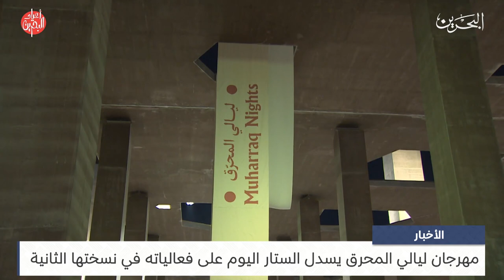البحرين مركز الأخبار : مهرجان ليالي المحرق يسدل الستار اليوم على فعالياته في نسختها الثانية